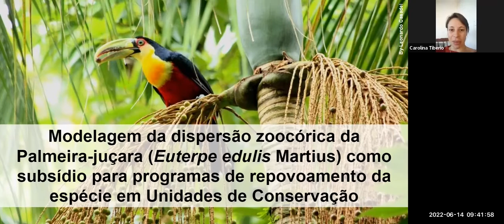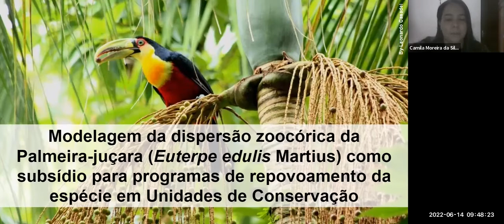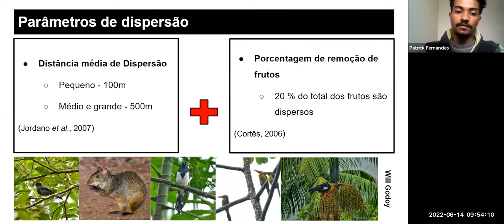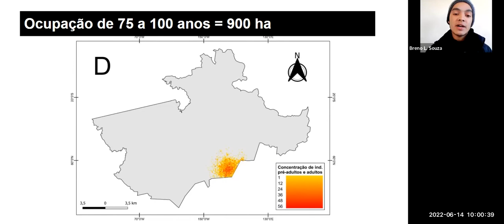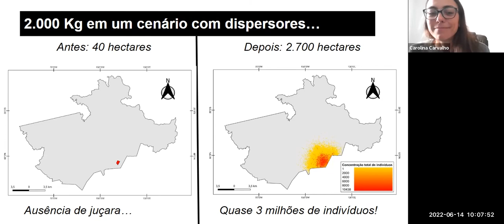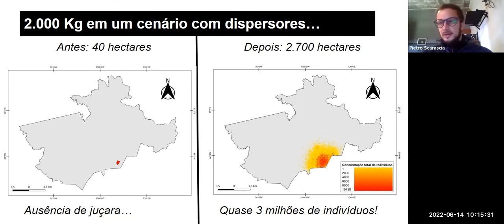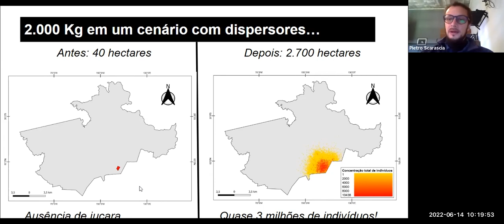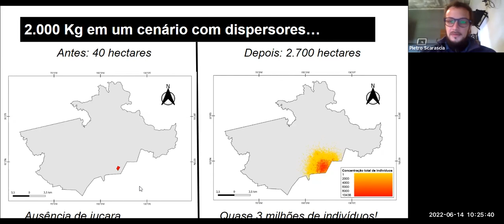Reunião sobre o modelo de dispersão da palmeira-juçara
Conversa sobre a modelagem de dispersão de sementes da palmeira-juçara pela fauna. Tal modelo foi criado para otimizar o repovoamento da palmeira nas Unidades de Conservação da Fundação Florestal, um programa que busca tirar a juçara do rol de espécies ameaçadas de extinção.

Para construção dessa modelagem, foi utilizado rigor tecnológico e científico por meio da Plataforma RangeShifter, parâmetros demográficos, de paisagem e de dispersão. O estudo foi realizado para um horizonte de 100 anos e direcionado ao Parque Estadual Carlos Botelho que recebeu, em 2021, o repovoamento de duas toneladas de sementes em 40 hectares.

A iniciativa foi fomentada pelo Gestor M.e Pietro Scarascia, teve coordenação técnica da Dra. Carolina Carvalho, apoio técnico do Dr Vinicius de Avelar, da Dra Rita Portela e M.E Eduardo Mendes e com a realização de Breno de Lima Souza, Camila Moreira da Silva e Patrick Faria Fernandes.